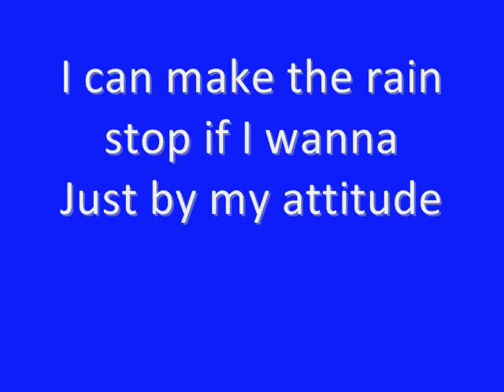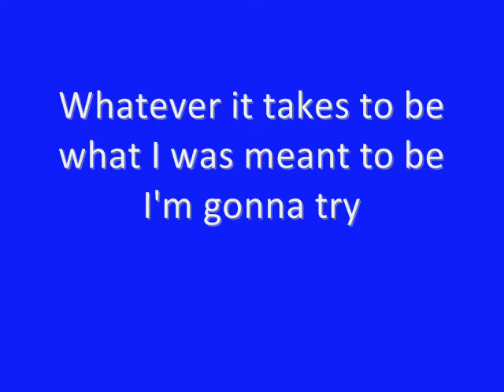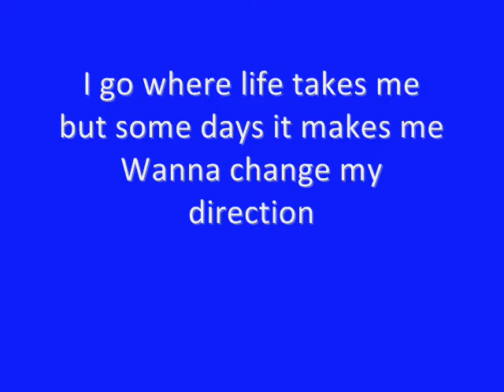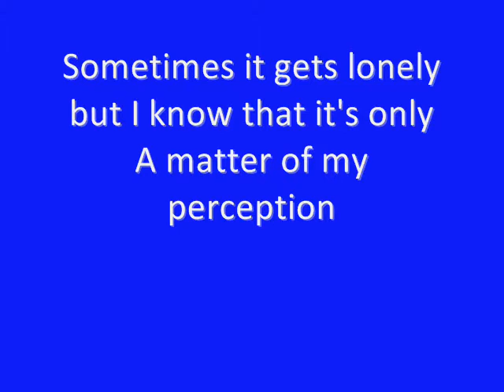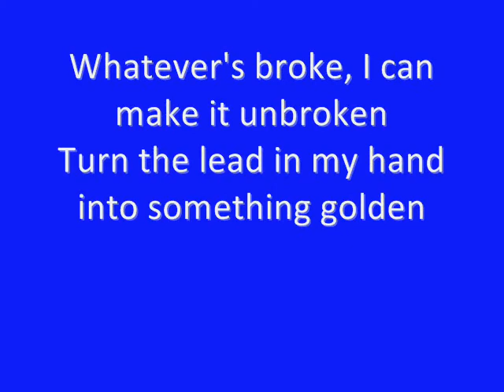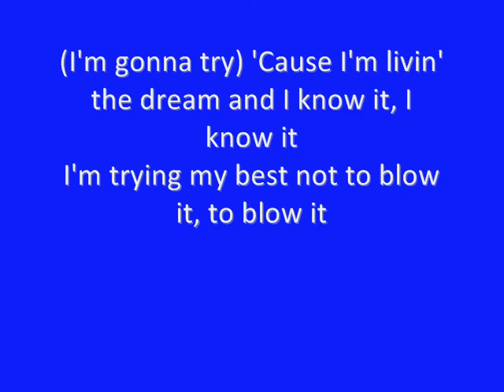Demi Lovato - Me, Myself, And Time w/ lyrics on screen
lol, random Demi pic at the end for your entertainment. I know this is like mega late but better late than never, right?
This song first premeired on the Sonny With A Chance episode, Sonny With A Song.
Let me know if you have any song requests and I'll be more than happy to make a lyric video for it. :DDD